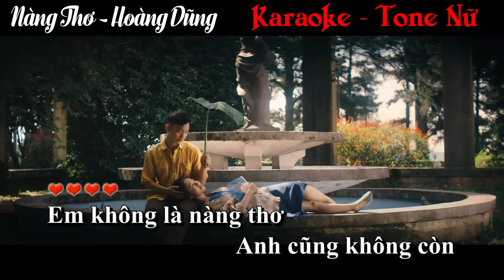[KARAOKE] Nàng Thơ - Hoàng Dũng | TONE NỮ - BEAT CHUẨN